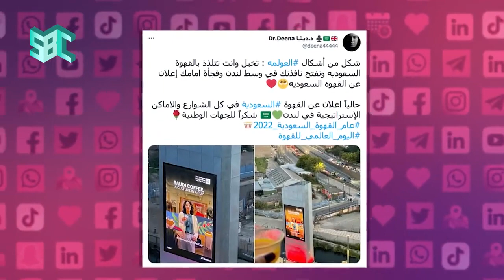القهوة السعودية .. حتى في لندن ☕️